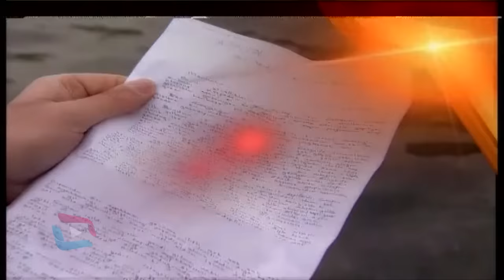Sırlar Dünyası - AYAKKABI